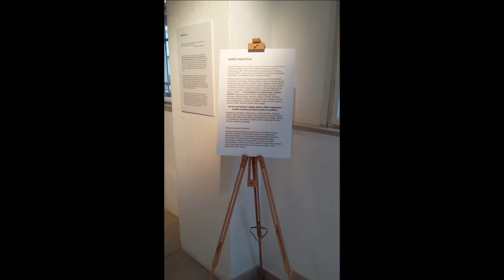Razstava: Nadži al Ali: Umetnost upora.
Razstavo, v okviru Kulturne ambasade Palestine,  organizira Gibanje za pravice Palestincev.